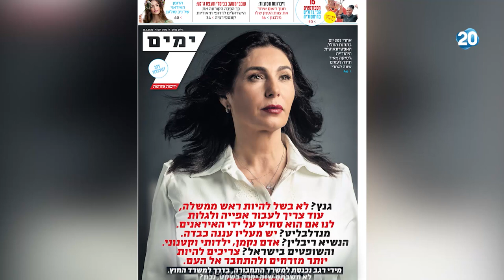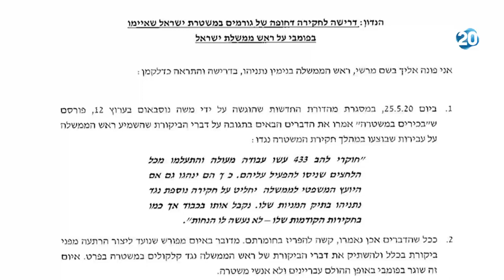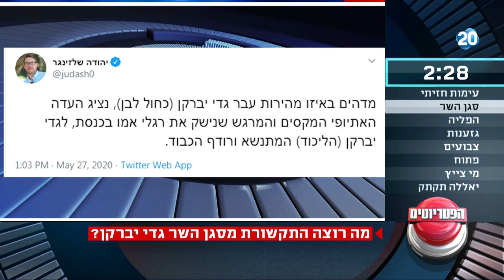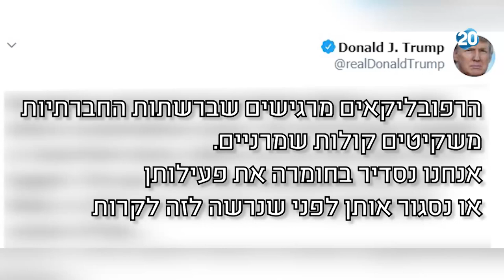הפטריוטים | 27.5.20 | התכנית המלאה